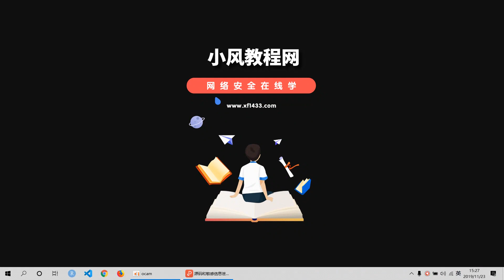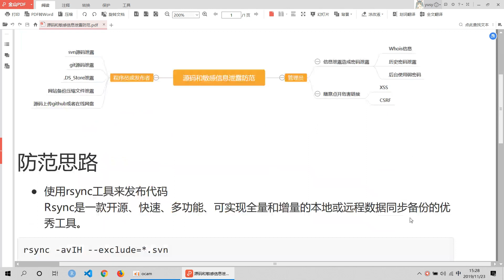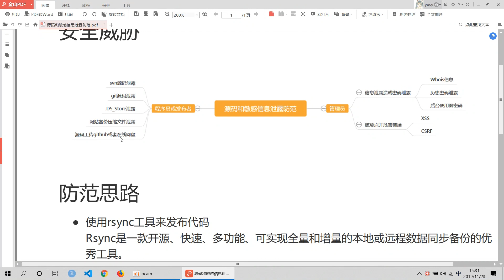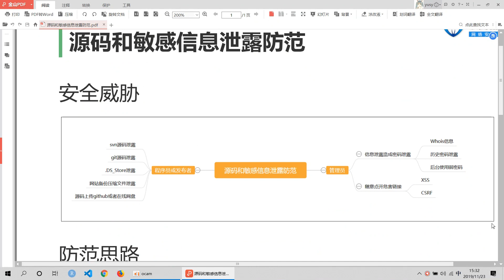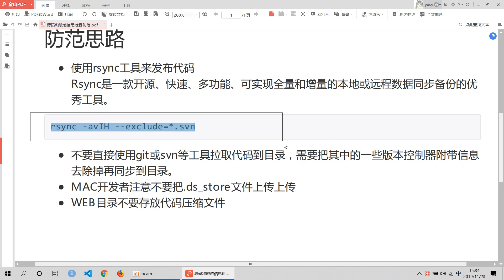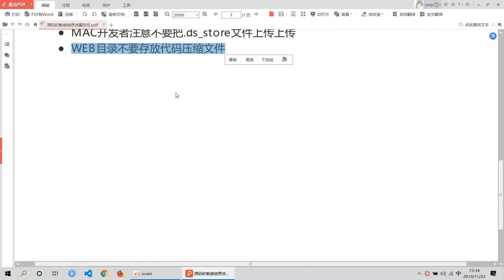21 源码和敏感信息泄露防范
大部分漏洞的产生是由于开发者对于安全问题的忽视而造成的，大部分的程序员只会开发，不知道自己随手写下的代码存在巨大隐患，据统计每一千行代码就有一个漏洞，因此程序员如果懂得防范，不仅让系统更安全，还能让自己轻松涨薪水。

本套课程从讲解了常见的web漏洞发生原理，以及用代码函数等从根源抑制漏洞发生，主要以php进行讲解，其他开发语言也可以看得懂，原理类似。

适合：程序员/开发者/运维人员/提供Web服务的企业